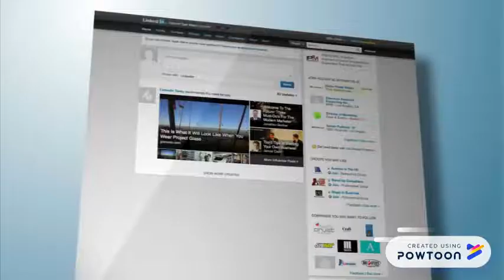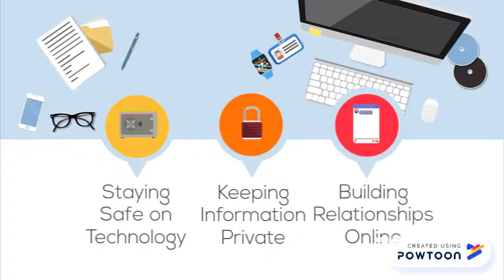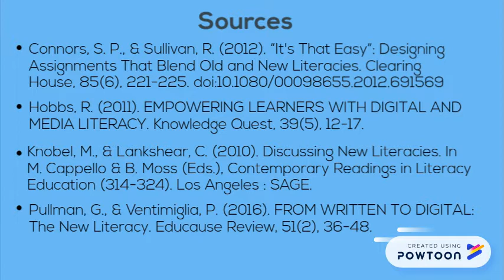Digital & Media Literacy